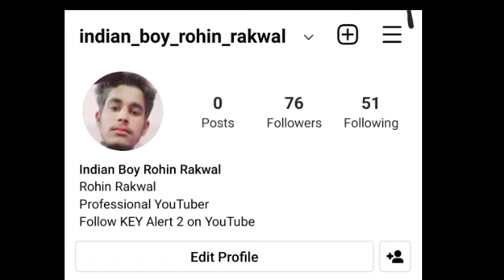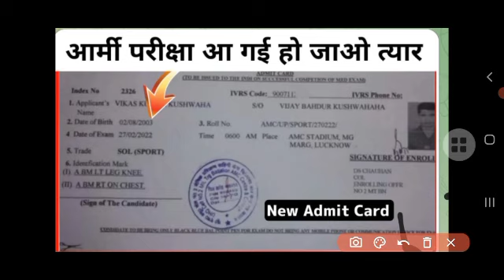Army written exam new date out || Army written exam new notification out | Army written exam update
Sunjwan written exam  || Sunjwan written exam new notification out || Army written exam latest news

army exam date 2021 kerala,
army exam date new,
army exam date 2021 malayalam,
army 31 october exam date 2021,
26 november army exam,
31 october 2021 army exam date,
army bsc nursing exam date,
belgaum army exam date,
army bsc nursing exam date 2021,
army bharti exam date,
army exam kab hoga,
army gd new exam date 2021,
new exam date army gd,
31 october army exam date,